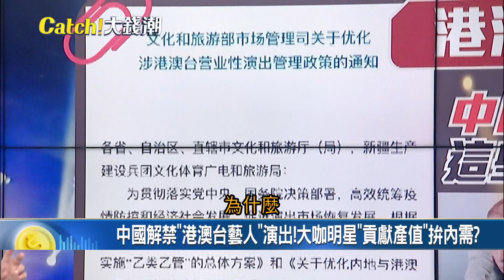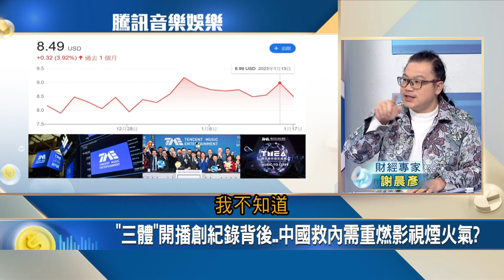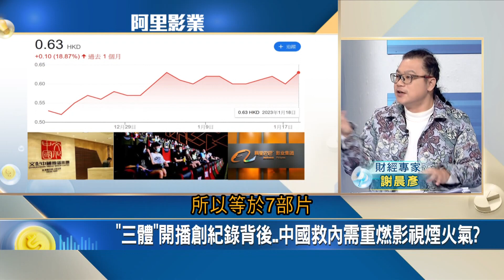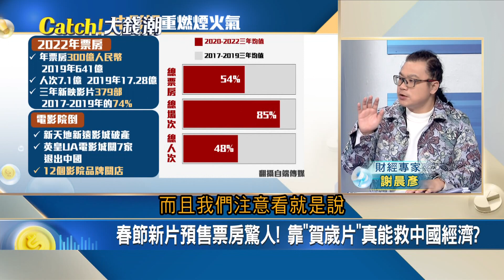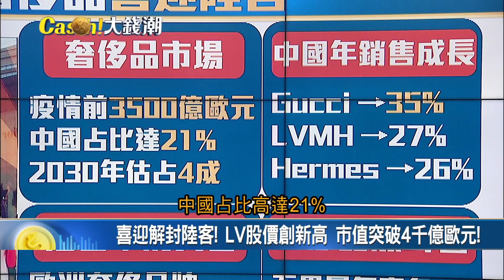可以"登陸"了 中國解禁"港澳台藝人"演出! 大咖明星"貢獻產值"拚內需? 睽違兩年中國網友敲碗偶像"快來開演唱會"｜王志郁 主持｜20230119| Catch大錢潮 feat.謝晨彥 黃世聰